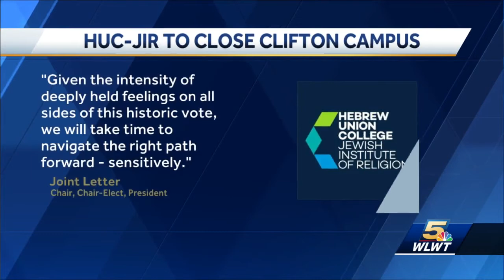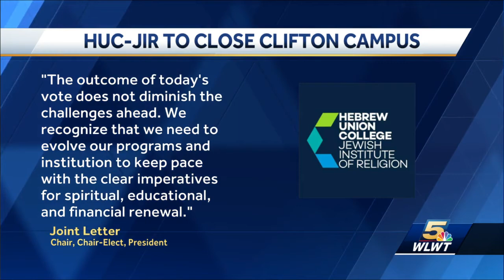Hebrew Union College to sunset Cincinnati rabbinical program by end of 2026